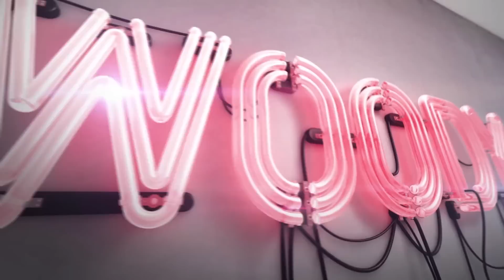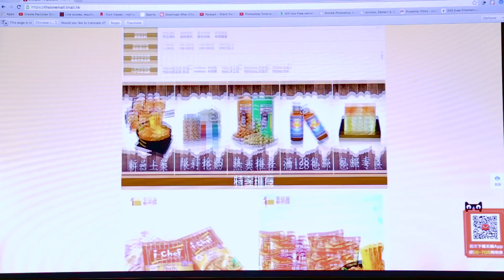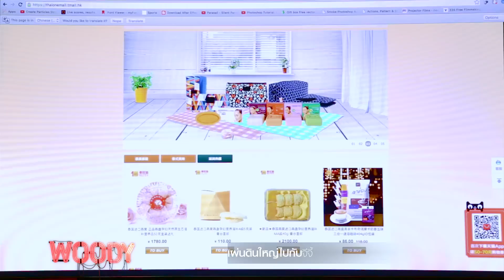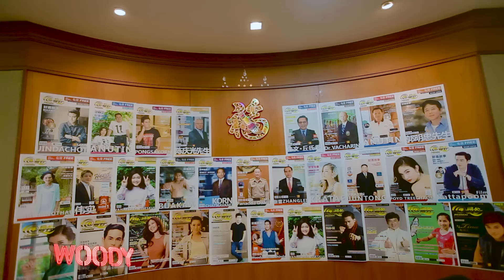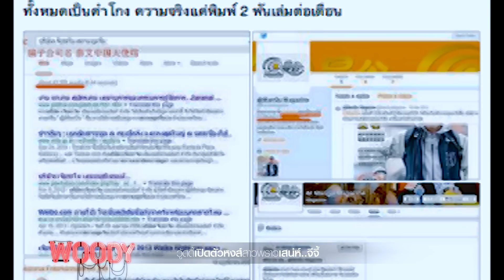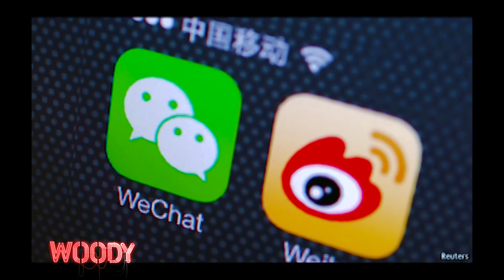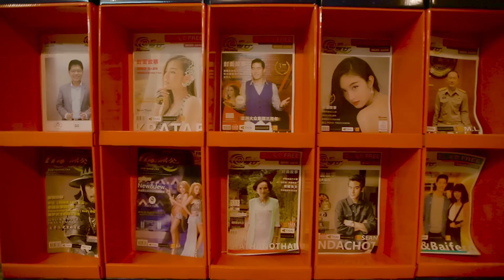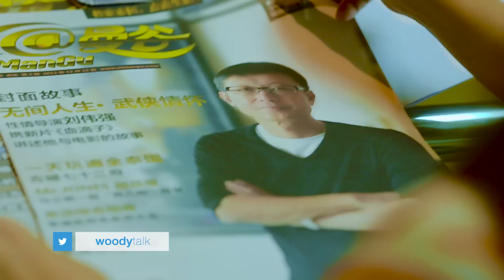"จีจี้" เจ้าของสื่อที่เชื่อมต่อประเทศไทย-จีน(3/4)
เปิดประตูสู่แผ่นดินใหญ่ไปกับจีจี้ เธอเป็นคนจีนที่เติบโตในไทย พูดไทยชัดมาก และสินค้าไทยที่ดังในจีนต้องบอกเลยว่า คือของกิน และสกินแคร์ ใครอยากรู้จักจีนมากกว่านี้ต้องรู้จักเธอคนนี้เท่านั้น!